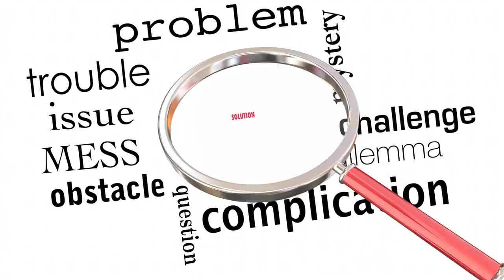The Narcissist's Panic Mode